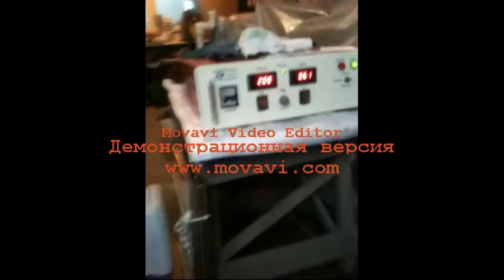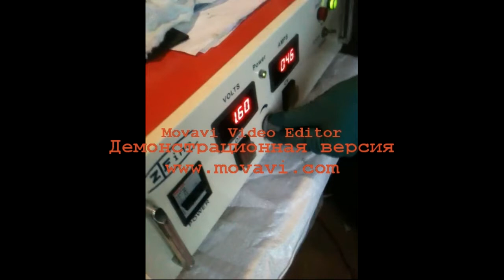Гальваника (меднение, никелирование, золочение)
унитаз